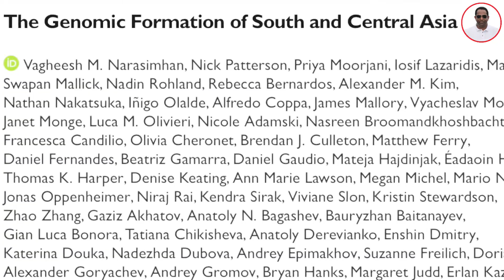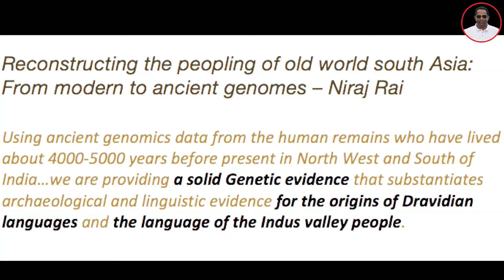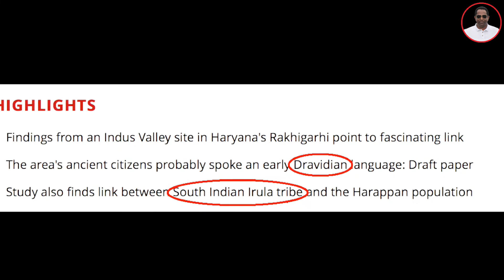DNA of the Indian Population. (Aryan / Dravidian)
DNA study results of the Indian population. Ancient Ancestral South Indians (AASI),  Ancestral South Indians (ASI), Ancestral North Indians (ANI), Aryans, Dravidians, Tamil People.